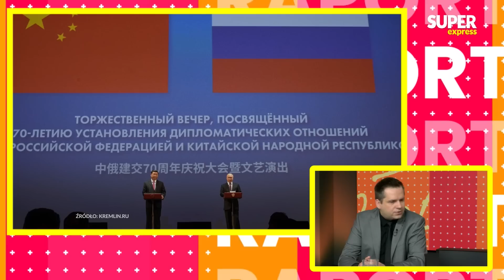Pułkownik Korowaj o taktyce Rosjan. Tak zareagują na ukraińską ofensywę?